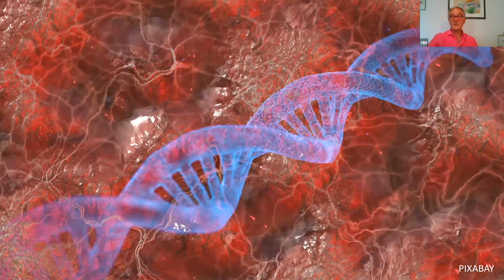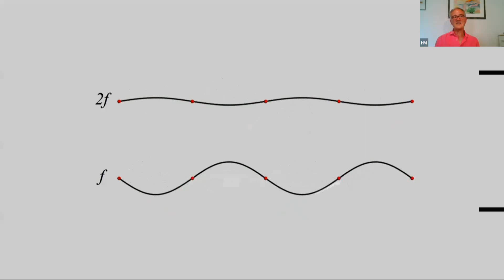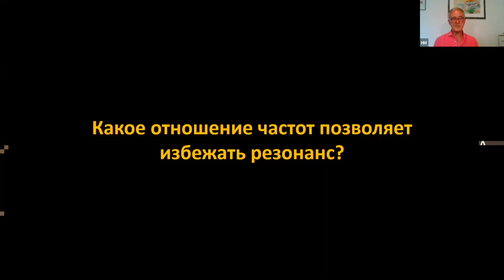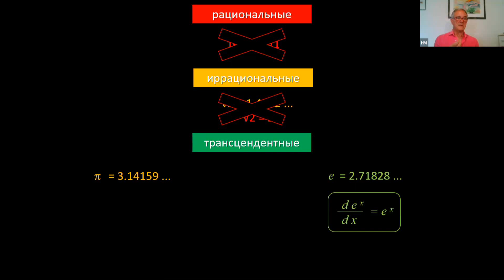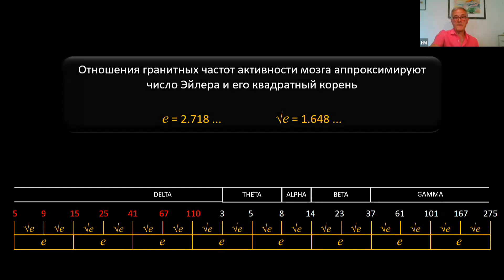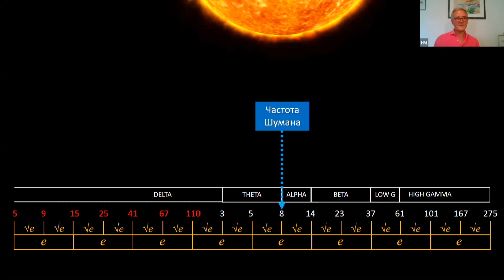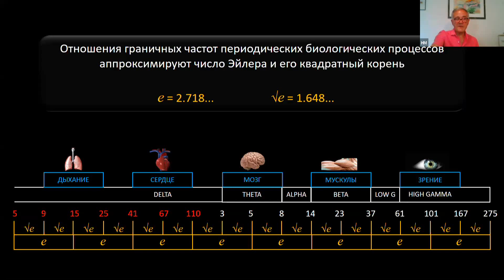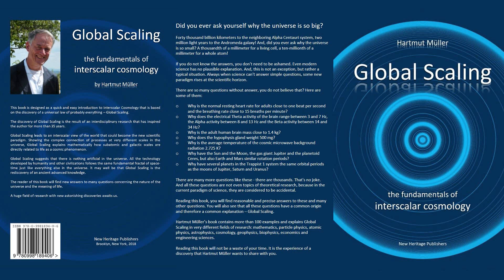Interscalar - Биофизика Чисел о Геофизике Мозга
Биофизика чисел о геофизике мозга

Почему мозг проявляет Тэта-активность в диапазоне частот от 3 до 7 Гц, Альфа-активность в диапазоне от 8 до 13 Гц и Бета-активность в диапазоне от 14 до 35 Гц? Почему при частоте ниже 3 Гц активность мозга переходит на Дельта, а при частоте выше 34 Гц активность мозга меняется на Гамма? Почему эти частотные границы являются общими для всех млекопитающих и почему они совпадают с частотами электромагнитной активности Земли?

Трансцендентные числа придают устойчивость всему живому. Число Эйлера стабилизирует периодические биологические процессы, в том числе электрическую активность мозга.

Число Эйлера обеспечивает также устойчивость электромагнитной активности Земли.

Синхронизируя электрическую активность мозга с электромагнитной активностью Земли, число Эйлера создает условия для био-гео-физической коммуникации.